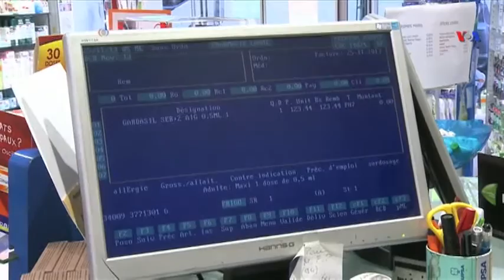Təhlil: Peyvəndlərin effektivliyinə ictimai inam varmı? [Video]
London və Sinqapurda məsələyə dair birgə araşdırma aparılıb.